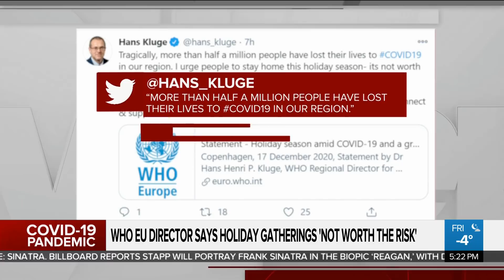Looking lockdown in the UK as COVID-19 cases spike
A merry little Christmas might be leading to a larger lockdown, looming in the UK. Melissa Duggan reports on the situation in England as COVID-19 cases continue to rise before the holidays.